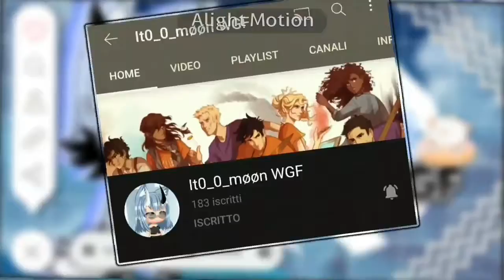Intro fatta da: Gacha_Sweet^^